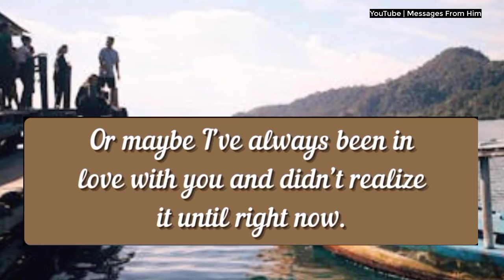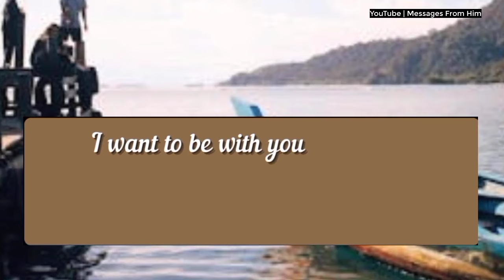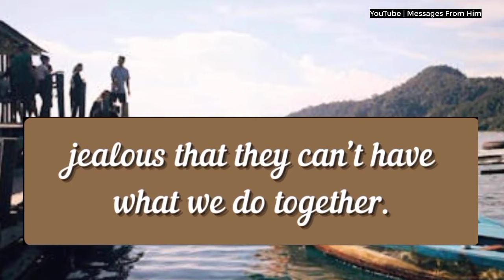DM To DF♥️// I Made a Decision Regarding You💌|divine feminine tarot| Twin Flame Energy 21 Sept. 2024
RELATED QUERRIES :
dm to df
divine feminine